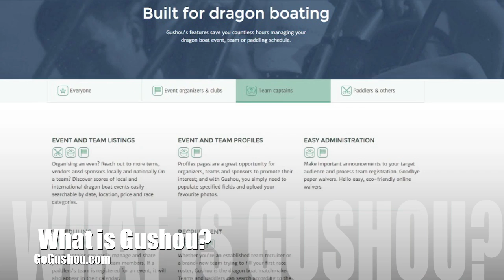What is Gushou?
GoGushou.com - the network, tool and resource for the dragonboat community! "The Pulse of the Dragon Boat Community"

Involved in dragonboat? Visit us at GoGushou.com